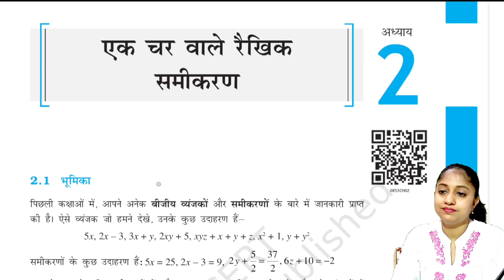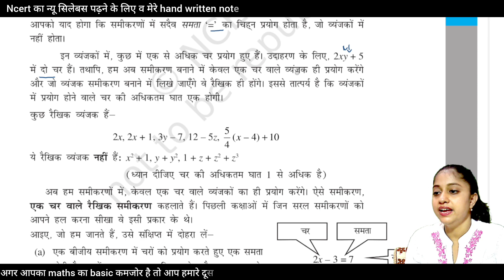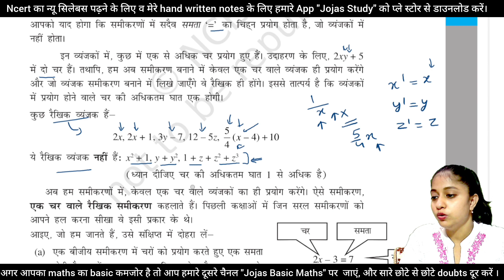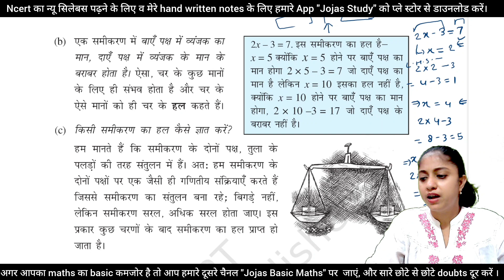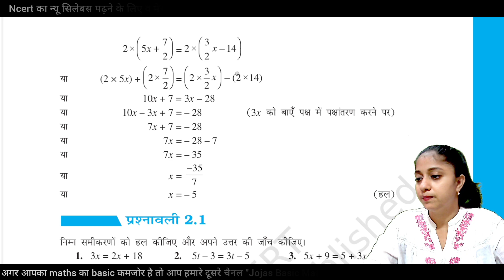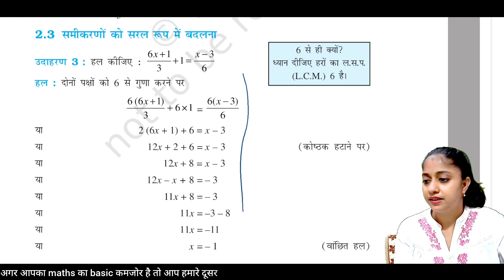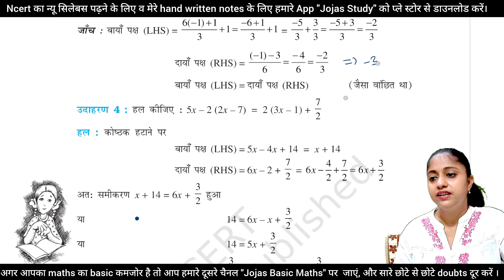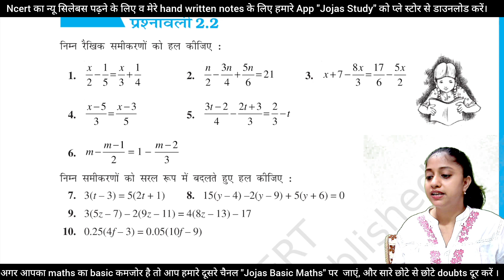Class 8th Maths NCERT Chapter 2, ek char wale rekhik samikaran | CBSE new book 2023 in hindi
Class 8th Maths NCERT Chapter 2, ek char wale rekhik samikaran | ncert | CBSE new book 2023 in hindi | new book | Syllabus 2023 in hindi | Jojas Study

ncert
CBSE
Introduction class for chapter 2 class 8
class 8 maths
class 8 maths new book chapter 2
class 8 maths new book chapter 2 in hindi medium
class maths new course
class 8 maths new edition
2023- 24 maths chapter 2 class 8
Parimey sankhyaen class 8
एक चर वाले रैखिक समीकरण
कक्षा 8 की गणित
8 की गणित अध्याय 2
ek char wale rekhik samikaran
class 8
introduction class class 8th maths chapter 2
introduction class class 8th maths new book